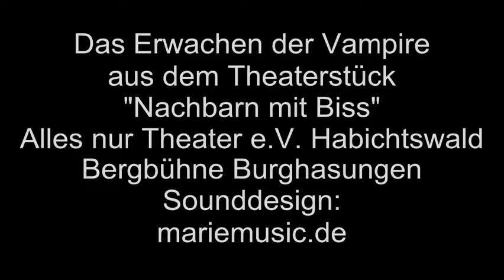Erwachen der Vampire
Erwachen der Vampire aus dem Theaterstück "Nachbarn mit Biss" von "Alles nur Theater e.V. Habichtswald", gespielt auf der Bergbühne Burghasungen. Sounddesign